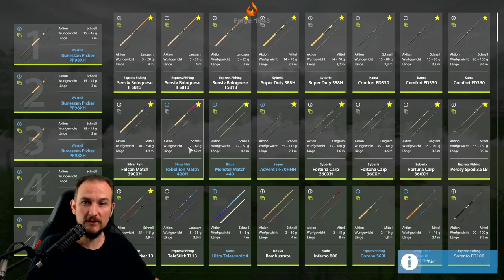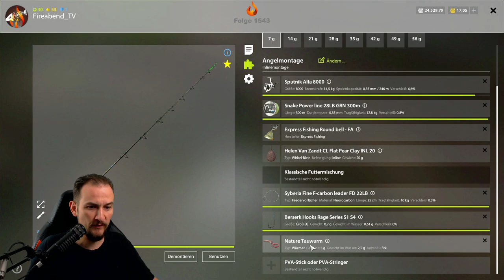Russian Fishing 4 #61 Brassen an der Alten Festung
Die Brassen rennen an der Alten Festung! Ab Lev. 12 Vollgas auf Brasse.

▬▬ Meine Games ▬▬▬▬▬▬▬▬▬▬▬▬▬▬▬▬▬▬▬▬▬

▬▬ Mein Equipment ▬▬▬▬▬▬▬▬▬▬▬▬▬▬▬▬▬▬▬▬